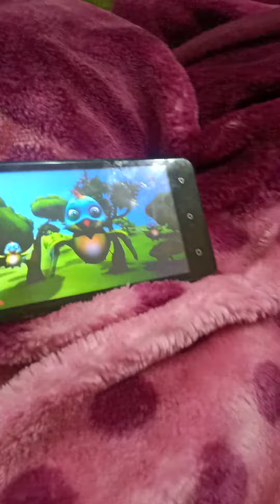diya kartun dhekha rhi hai short video stutus #